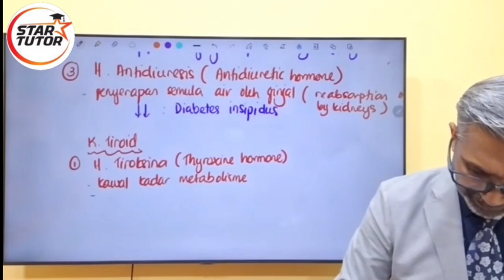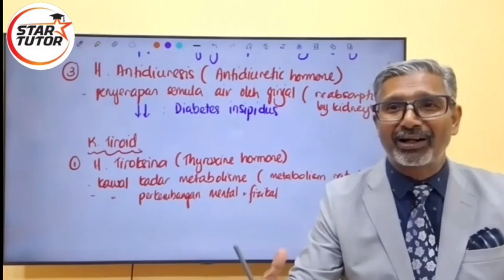Dalam video ini, cikgu menerangkan dengan jelas mengenai hormon tiroksina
, peranannya dalam badan, serta kesan kekurangan dan kelebihan hormon ini kepada kesihatan. Pastikan anda menonton sehingga habis untuk memahami bagaimana hormon ini membantu dalam pertumbuhan dan metabolisme badan kita!